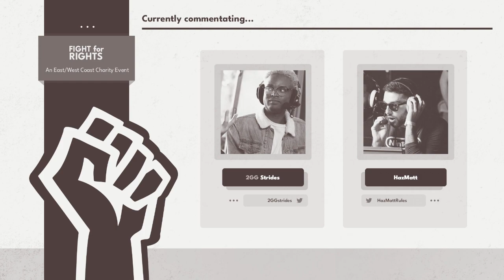[Smash Ultimate] Fight For Rights (Pools Winners Semis) - RAT vs NEST | Sharp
RAT(King Dedede Default) vs NEST | Sharp(Sheik White)

Round: Pools Winners Semis

 - Fight For Rights: An East Coast Edition Charity Event

Commentators:
 - 2GG | Strides (@2GGstrides)
 - HazMatt (@HazMattRules)

Venue Fee: $8
Singles:   $7
Doubles:   $5

Venue Address -
21 Ludlow